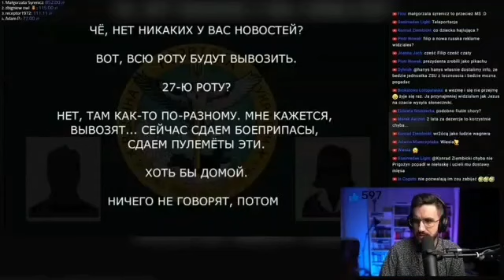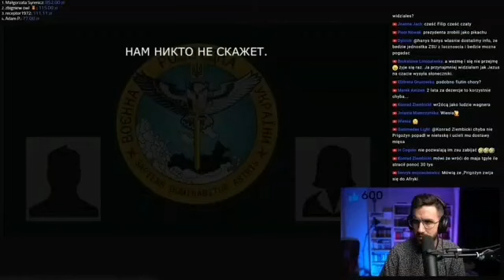Wojna rosja vs Ukraina przechwycona rozmowa tłumaczenie pl. 491